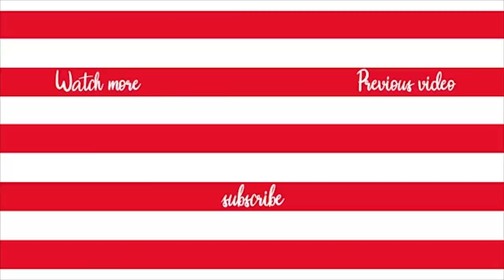FRIED TILAPIA MUKBANG | VLOGMAS DAY 7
LIKE if you enjoyed it and COMMENT if you have any video suggestions and recommendations.